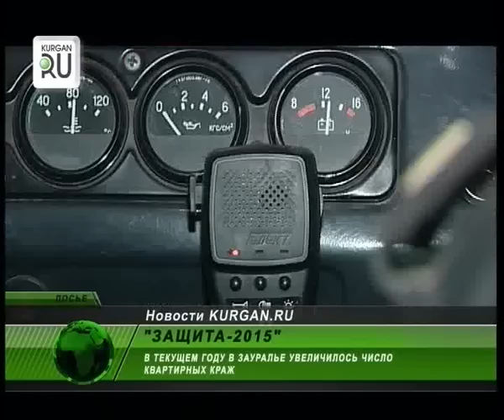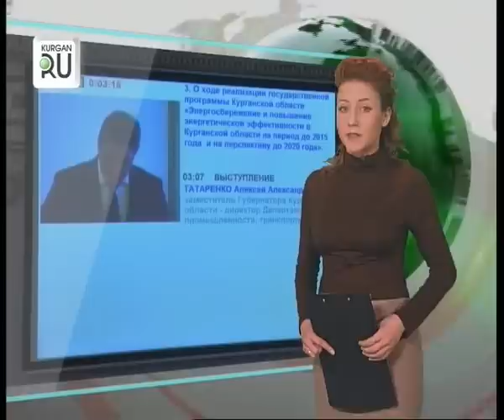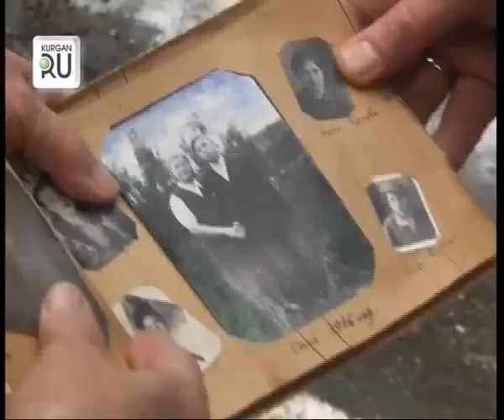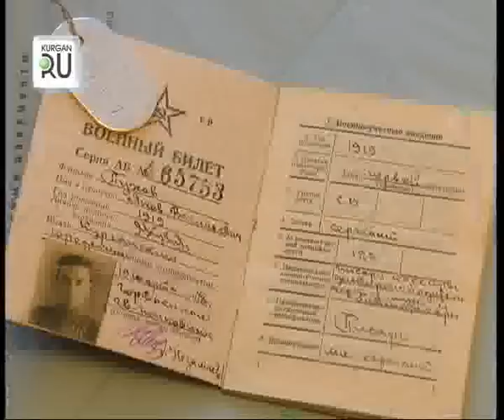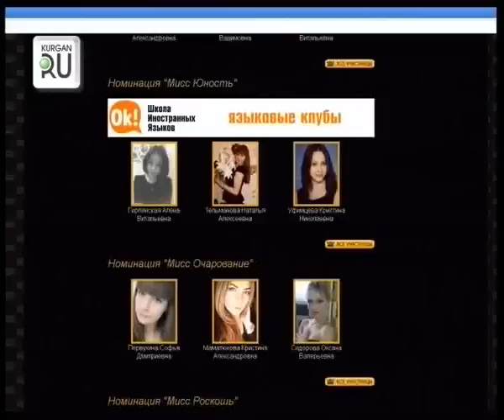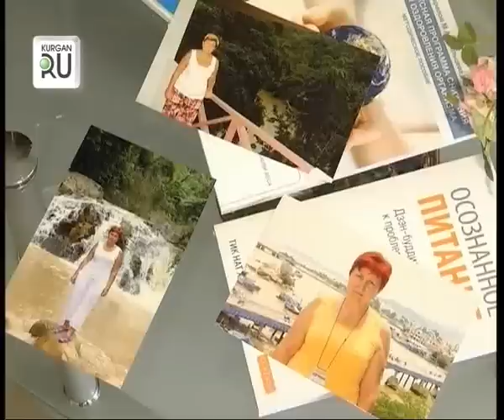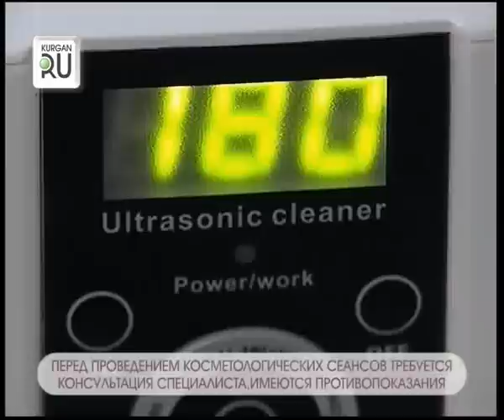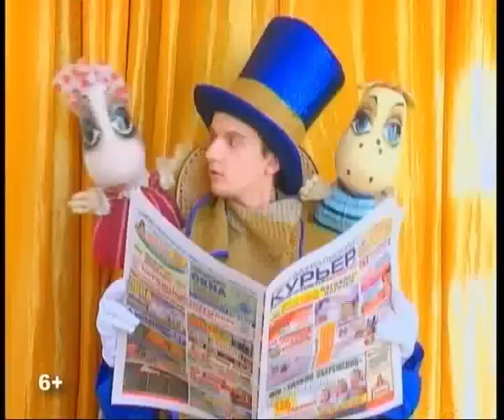Новости KURGAN.RU от 8 апреля 2015 года